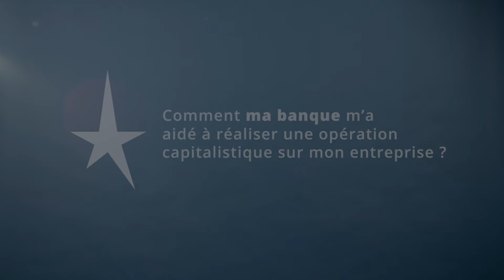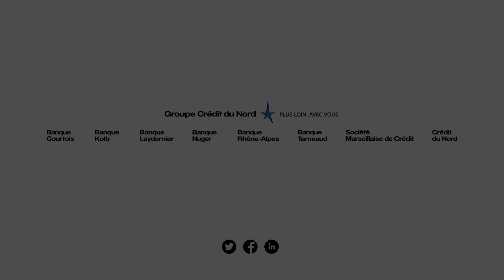Comment ma banque m'a aidé à réaliser une opération capitalistique sur mon entreprise ?